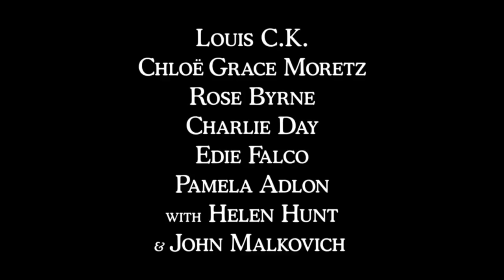I LOVE YOU, DADDY Official Trailer (2017) Louis C.K. Chloë Grace Moretz Comedy Movie HD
Louis C.K.’s I LOVE YOU, DADDY is a bittersweet comedy about successful TV writer/producer Glen Topher (C.K.), who panics when his spoiled 17-year-old daughter China (Chloë Grace Moretz) starts spending time with 68-year-old Leslie Goodwin (John Malkovich), a legendary film director with a reputation for dating underage girls.